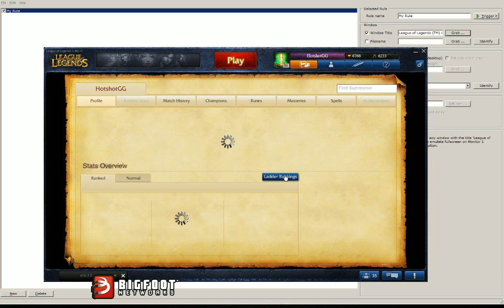LoL - Cho'Gath 15 pt2 - HotshotGG